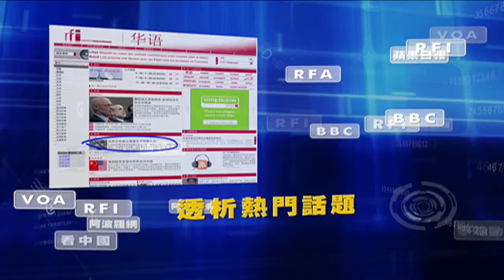「預言中的金融海嘯 ⋯ 真的提前到來？」《今日點擊》（08/05/24）黑色星期一